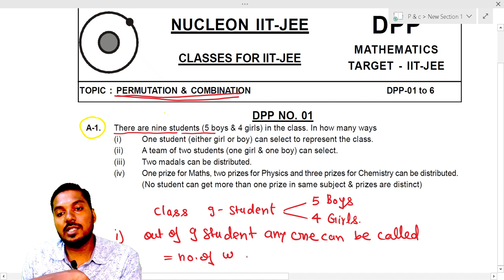PERMUTATION AND COMBINATION (DPP-1)| Download Nucleon Kota Mobile App to Join LIVE | IIT JEE & NEET